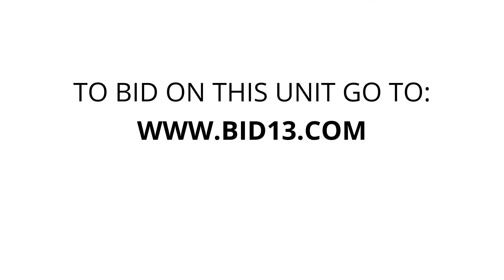South Hill Mini Storage - Unit 73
mattrees, Golf clubs, Couch, dresser, boxes, bins, Entertainment center, ionizer, luggage